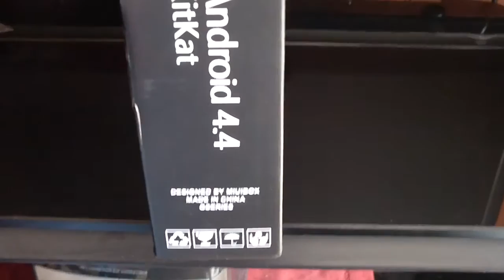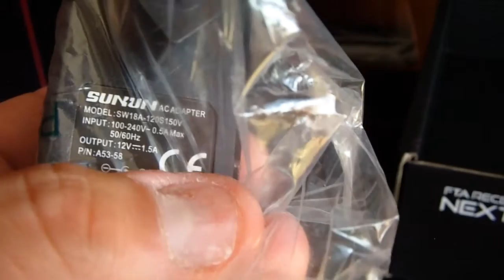Unboxing Miuibox Z - Decodificadores Satelitales Novena Región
Vídeo del Unboxing del decodificador Miuibox Z